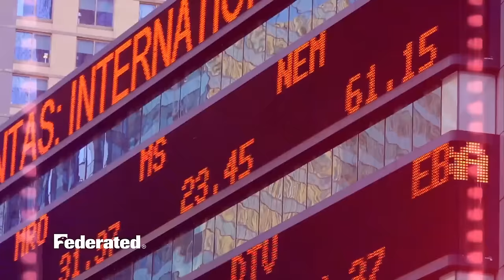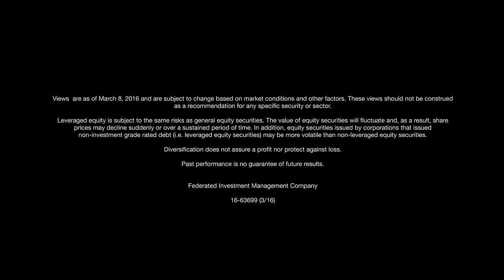Why invest in leveraged company stocks?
Portfolio manager Gene Neavin provides the investment case for a lesser-known asset class: the stocks of high-yield bond companies. Views as of March 8, 2016.